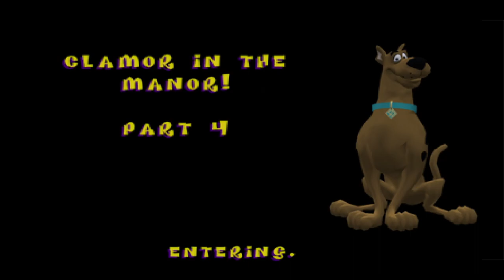Scooby Doo: Night of 100 Frights #4 - Not My Knight In Shining Armor!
0:10 A Dark And Stormy Knight Part 1
4:45 A Dark And Stormy Knight Part 2
7:43 A Dark And Stormy Knight Part 3
9:29 The Black Knight [BOSS]
11:48 Galoshes Power-up
13:48 Cower In The Tower Part 1
15:09 Clamor In The Manor Part 4
16:28 Shock On The Dock Part 2
16:40 Fishy Clues For Scooby-Doo? Part 1
21:29 Fishy Clues For Scooby-Doo? Part 2
26:32 Fishy Clues For Scooby-Doo? Part 3
28:50 Fishy Clues For Scooby-Doo? Part 4
31:33 Fear On The Pier! Part 1